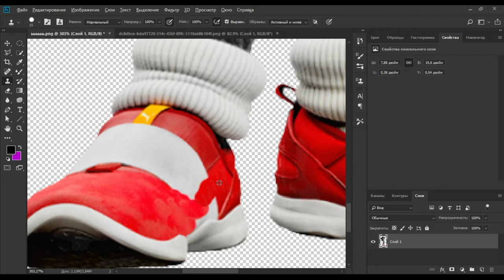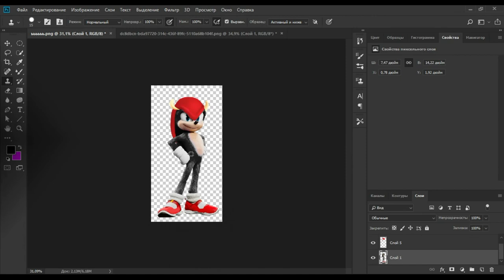(Speed Edit) Mighty The Armadillo - Sonic The Hedgehog Movie